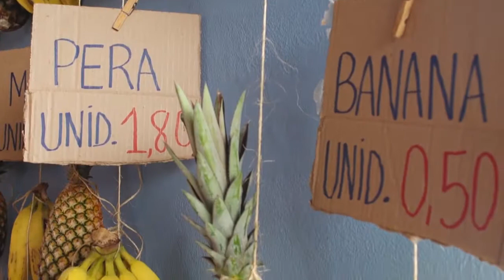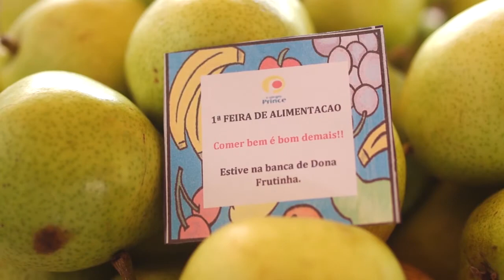PROGRAMA PORTFÓLIO - Prince - Dona Frutinha